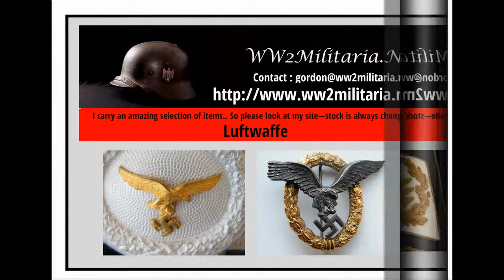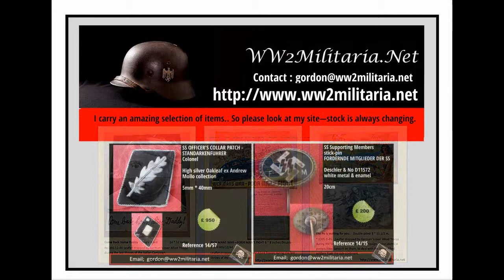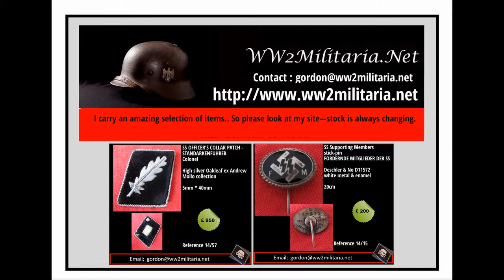We Sell German / Nazi Militaria Items in Belgium | Seller of German Militaria Belgium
We are always looking to Sell similar items to the ones we illustrate
We are always interested in hearing from our international clients, particularly from Belgium.
are looking to Sell German World War 2, particularly in the areas of weapons, badges, awards ,hats, helmets, uniforms, insignia and any relevant items to the Luftwaffe, Heer (Army), Africa Corps and Naval items.

We also have Police and Fire Brigade items as well as the various Civil, quasi military equipment, uniforms and badges, such as Customs and specialist units such as Water Police etc.

We have some amazing documentation including rare ‘Rohm’ items and presentation items to a number of German and Allied Leaders.
Our interest in weapons ranges from German MP40 machine guns, to ceremonial daggers and edged weapons.
Save Auctioneers fees and buy direct
http// or email gordon@ ww2militaria.net